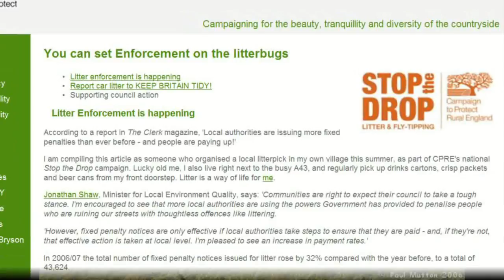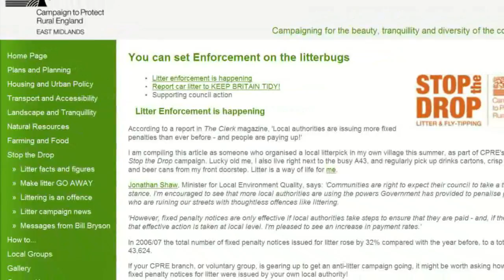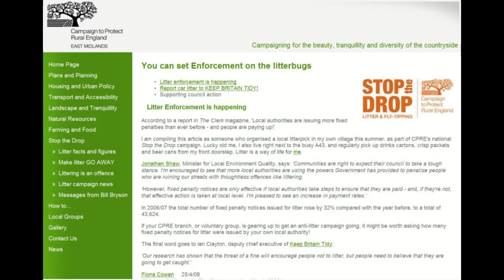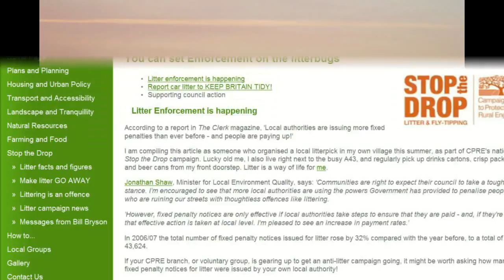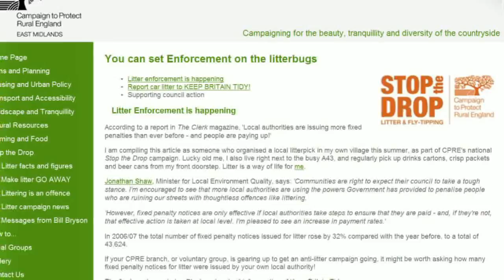Countryside clutter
Fiona Cowan from the CPRE is interviewed by BBC Lincolnshire's Peter Levy on the clutter that is becoming part of the countryside,